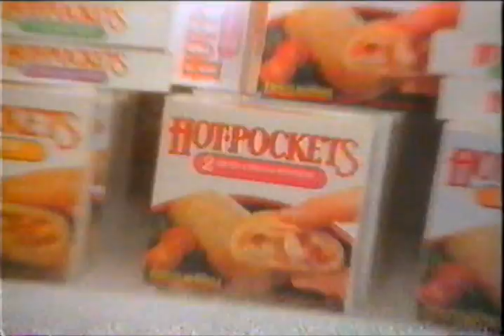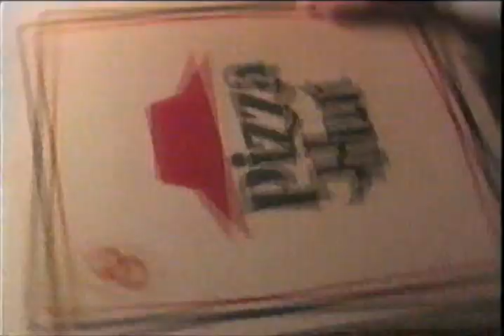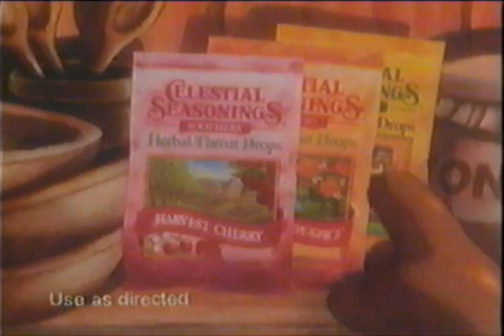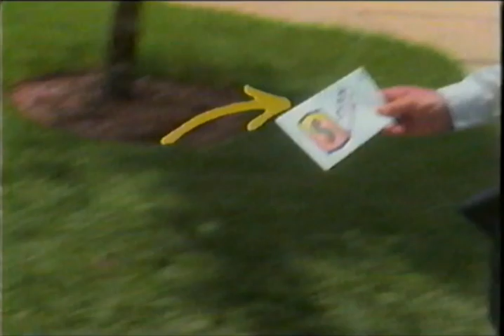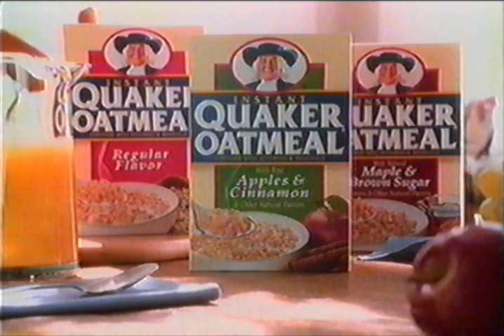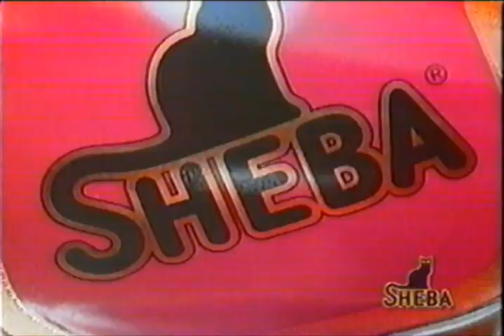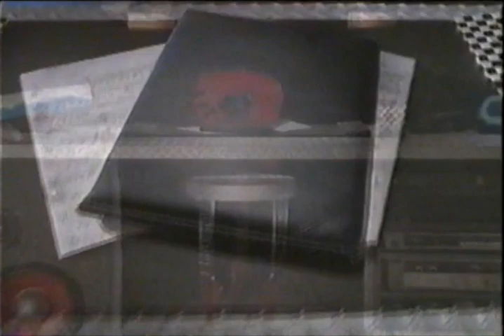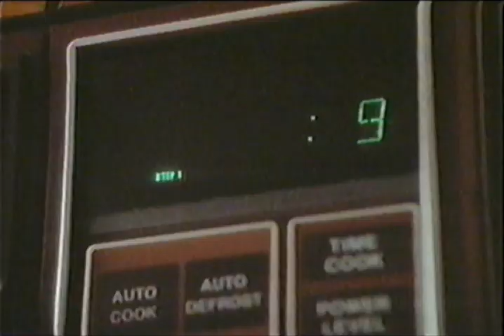TBS Commercials - January 30, 1995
Commercials aired during Perry Mason: The Case of the Desperate Deception